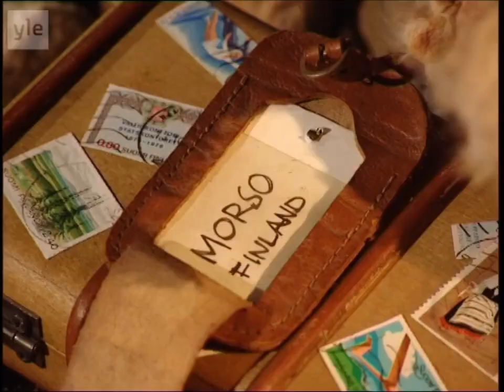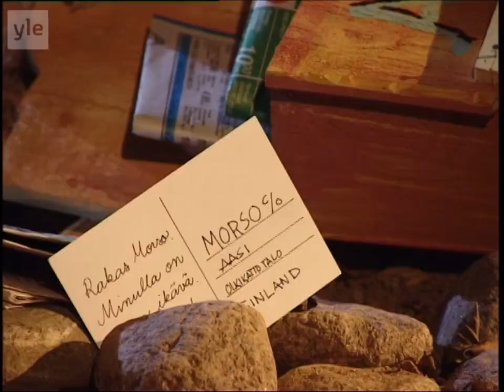Aasi, Morso ja Mouru (Jaksot 1-4)